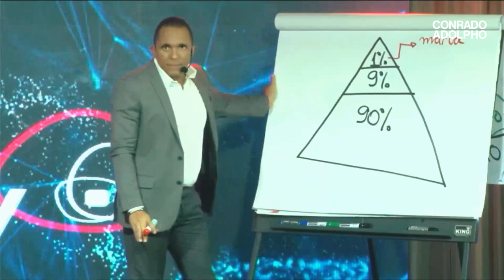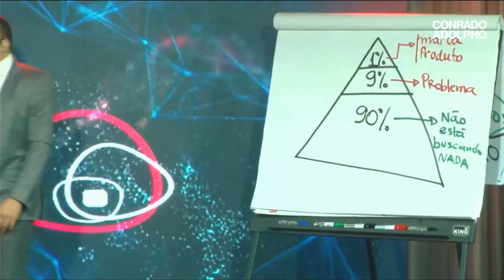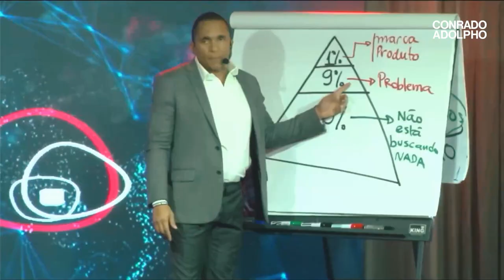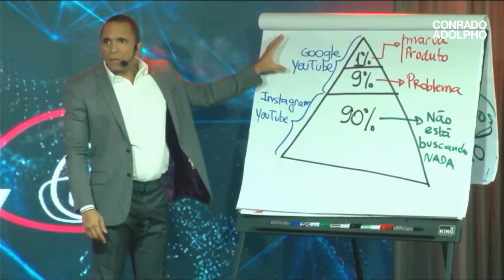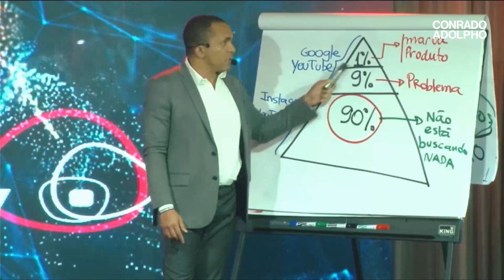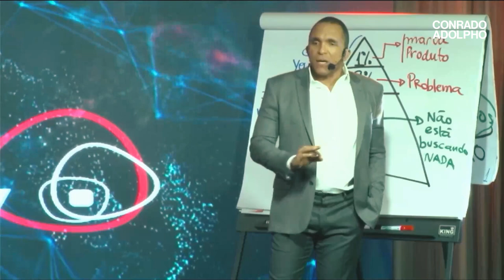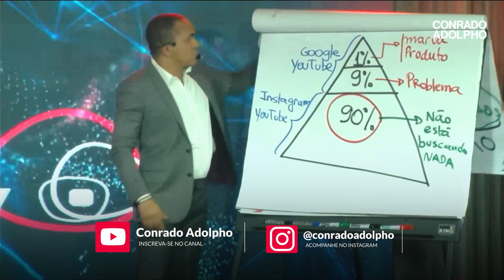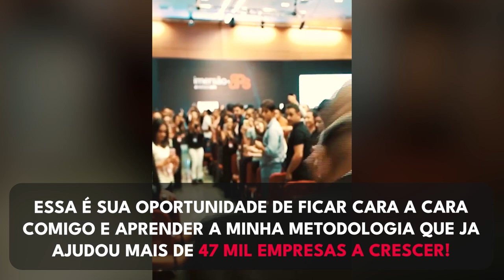A FÓRMULA QUE EU USO PARA INVESTIR NO PÚBLICO IDEAL PARA A MINHA EMPRESA | Conrado Adolpho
00:00 Introdução
01:23 A importância dos canais de mídia
02:41 É assim que você encontra o público certo
03:54 Entenda a lógica dos anúncios
05:21 Atraia o comprador da forma certa